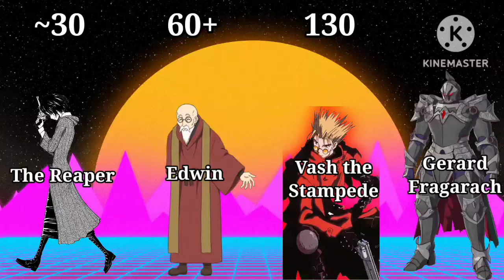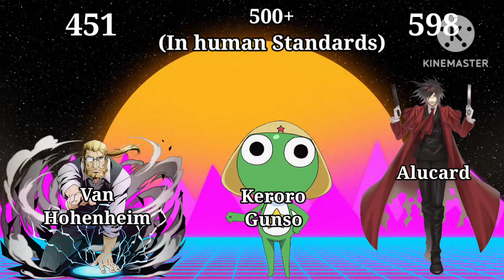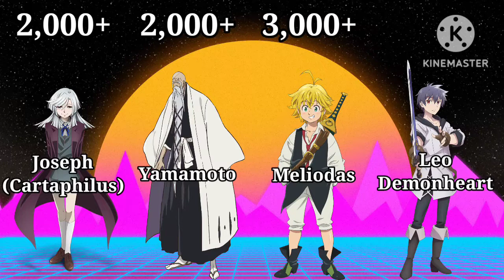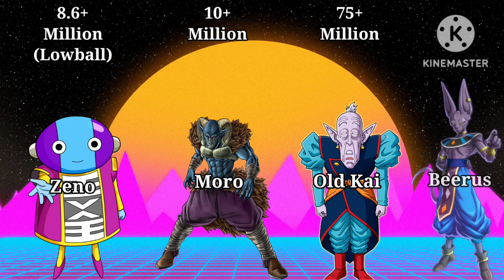Anime Oldest Males (My Knowledge)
Every names appeared in the video & their respective anime title (in order):

The Reaper - Assassination Classroom
Edwin - Isekai Izakaya Nobu
Vash the Stampeda - Trigun
Gerard Fragarach - Black Summoner
Kirito - Sword Art Online Franchise
Master Roshi - Dragon Ball Franchise
Natsu Dragneel - Fairy Tail
Father - Fullmetal Alchemist Brotherhood
Van Hohenheim - Fullmetal Alchemist Franchise
Keroro Gunso - Keroro Gunso
Alucard - Hellsing
Tomoe - Kamisama Kiss
Sesshomaru - Inuyasha
Hagoromo Otsutsuki - Naruto
Fafnir - Kobayashi's Dragon Maid
Hit - Dragon Ball Super
Ban - Seven Deadly Sins
Yato - Noragami
Zunesha - One Piece
Luca - Doraemon: Nobita's Chronicle of the Moon Exploration
King - Seven Deadly Sins
Sebastian Michaelis - Black Butler
Joseph (Cartaphilus) - The Ancient Magus Bride
Yamamoto - Bleach
Meliodas - Seven Deadly Sins
Leo Demonheart - I'm quitting heroing
Senku Ishigami - Dr.Stone
Kuran Kaname - Vampire Knight
Guy Crimson - Tensei Slime Franchise
Kars - Jojo's Bizarre Adventures
Zeno - Dragon Ball Super
Moro - Dragon Ball Super
Old Kai - Dragon Ball Franchise
Beerus - Dragon Ball Super
Grand Priest - Dragon Ball Super
Super Shenron - Dragon Ball Super
Fernobelia - By the Grace of Gods
Kufo - By the Grace of Gods
Kami - In another world with my smartphone
Tekun - By the Grace of Gods
God of Agriculture - In another world with my smartphone
Touya Mochizuki - In another world with my smartphone
God of music - In another world with my smartphone
Gain - By the Grace of Gods
God of Combat - In another world with my smartphone

music names by @Infraction:
1. Lofi Japanese chill
2. Vlog Asian Chill Calm